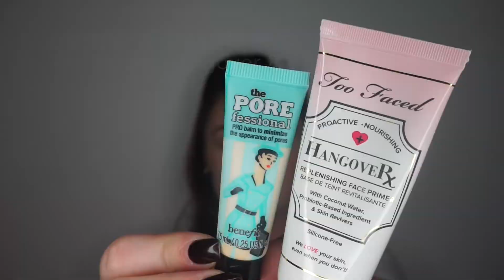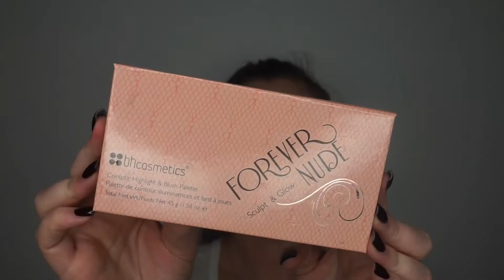Get Ready With Me Ft. ABH Modern Renaissance Palette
- Anastasia Beverly Hills Modern Renaissance Palette – Shades Tempera, Warm Taupe, Red Ochre, Primavera, Vermeer and Burnt Orange

Simple Glam Girls
Code: EMILY

Code: makeupandtravel1

Code: makeupandtravel1

Code: MAKEUPANDTRAVEL